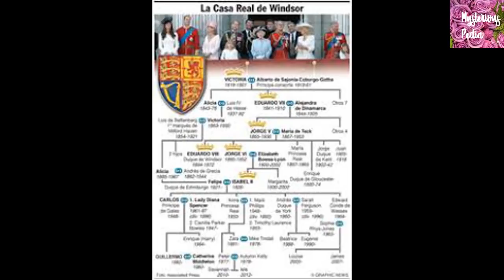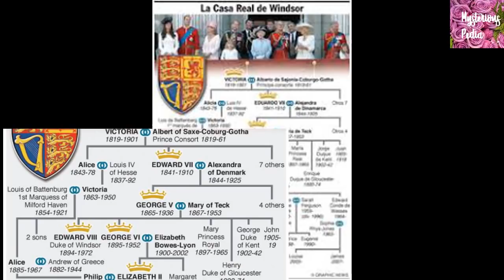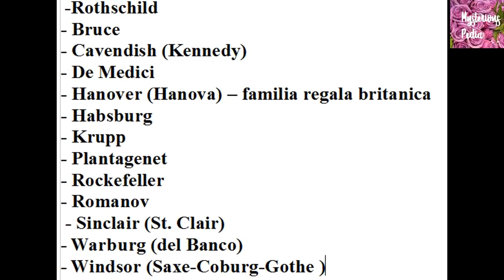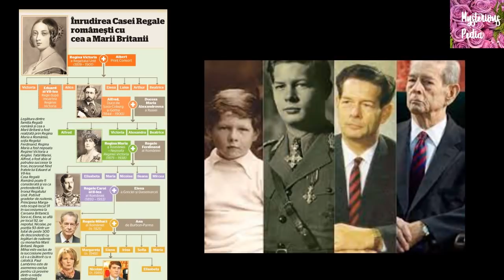SECRETUL sangelui de AUR si cele 13 familii care conduc LUMEA .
Vreau sa va spun ca am infiintat  CLUBUL PRIVAT MysteriousPedia, cel care o sa ofere doar mebrilor sai contra unei cotizatii infime de 1 Euro/ luna ,   materiale video speciale, discutii private pe teme astrologice, astrograme la preturi speciale , remedii antice magice si tot ce tine de interesul vostru pe aceste domenii.

Conținutul prezentat în videoclip ridică doar teorii și ipoteze, este destinat doar să servească drept material de divertisment și / sau studiu.